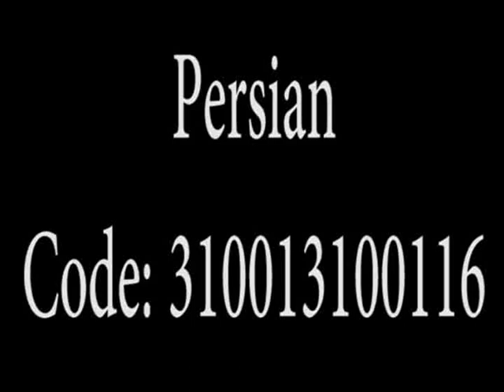CA001 Kitten Persian 7 310013100116